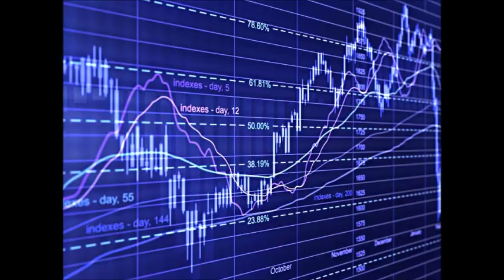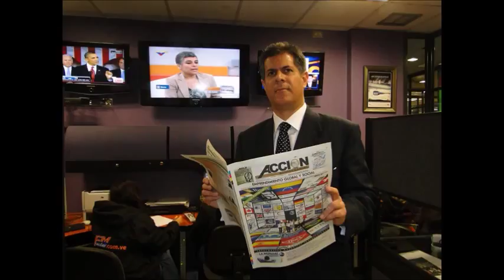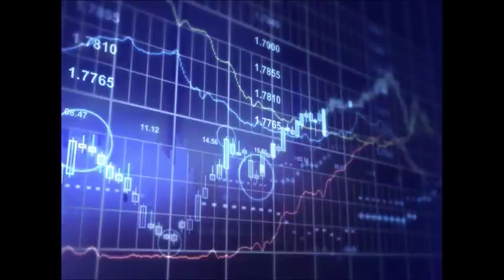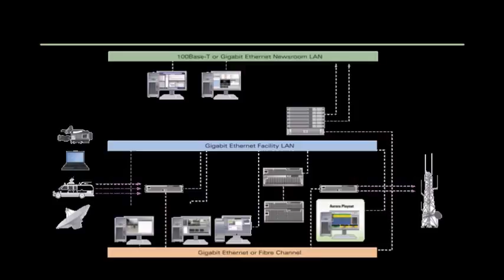GERENCIA 360 GERENCIA - Micro Nro 41